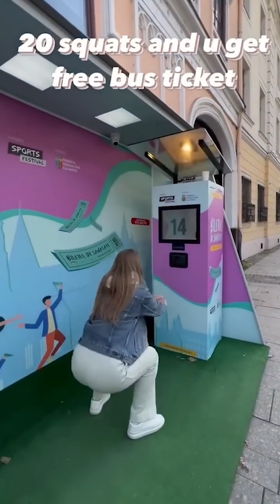Demon BACK😈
🎥Gym Content
📽️Viral Gym videos
📽️Memes and much more.